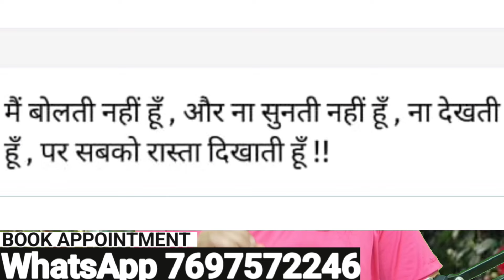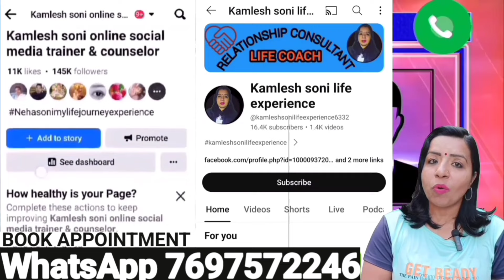गलत इशारे कर तो क्या समझे और क्या करें ?/Kamlesh Soni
गलत इशारे कर तो क्या समझे और क्या करें ?